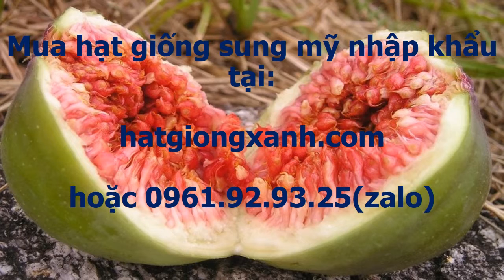Kỹ Thuật Trồng Cây Sung Mỹ 0961 92 93 25 Zalo